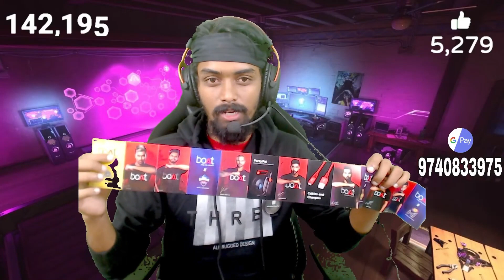FACEBOOK ನಿಂದ SURPRISE GIFT ಸಿಕ್ತು❤ | SMR GAMING